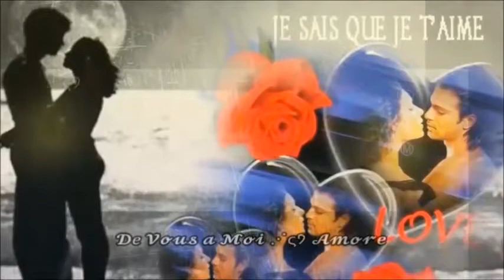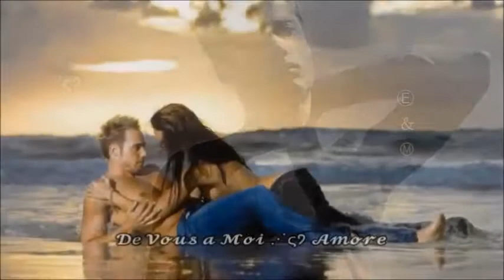Julio Iglesias 💕 De Vous a Moi .. ♡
𝓓𝑒 𝓥𝓸𝓾𝓼 𝓪 𝓜𝓸𝓲 .. 💗
J'ai cru qu'il y avait des kilomètres .. !
Comme si j'avais des barrières à mettre ..
Me protéger de je ne sais quoi .. !

De vous à moi .. 💔
J'ai cru qu'il y avait des mots à taire ..
Pour garder un peu de mystère ..
Et ne savoir jamais le poids .. !
J'ai trop souvent fait le contraire ..
De ce que je croyais bien faire ..
Alors que de vous à moi ..
Il n'y avait qu'un pas à faire ..
Qu'un pas à faire .. !

J'ai cru qu'il y avait de l'impossible ..
Pour ne pas être soi-même la cible ..
De ces images que l'on renvoie ..

De vous à nous .. 💗
J'ai douté des chemins que j'ai suivis ..
Alors qu'on avait cette envie ..
D'attendre un rendez-vous .. !

J'ai trop souvent voulu me défendre ..
De cet amour qui fait peur à prendre ..
Je n'avais qu'à tendre le bras .. Tendre le bras .. !!

Je ne sais pas recevoir les cadeaux ..
Comme cet amour que je voulais retenir .. !
Je n'avais qu'un mot à dire .. Qu'un mot à dire .. !

De vous à moi .. 💔 .. De vous à moi .. 💗 ..  Qu'un mot à dire ..  💑

'          ~ • ♕♕♕• ~ Julio José Iglesias Puga de la Cueva ~ • ♕♕♕ • ~